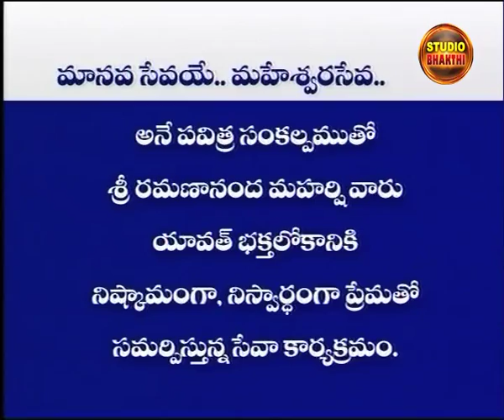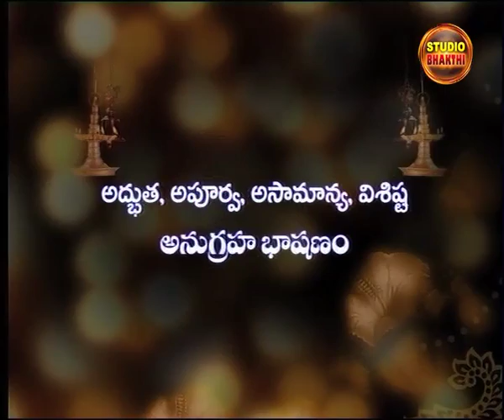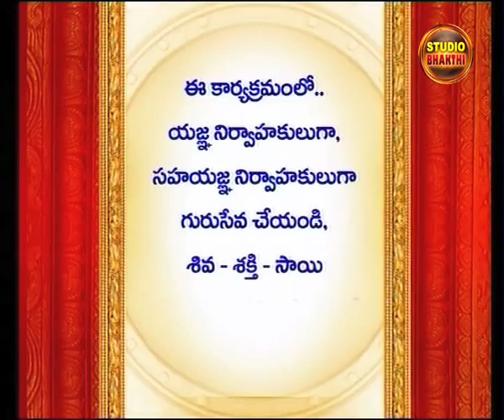Brahma Gnanam - Studio Bhakthi